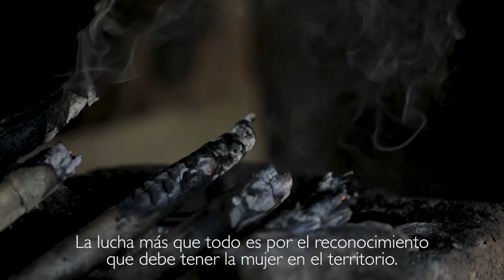Fortaleciendo liderazgo de mujeres en Montes de María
VIDEO | La Asociación de Mujeres Unidas de San Isidro (Amusi) es una de las más de 100 organizaciones de la sociedad civil con las que @pastoralsocialc trabajó en los últimos cuatro años. FortalesciendoGobernanza en los Montes de María.